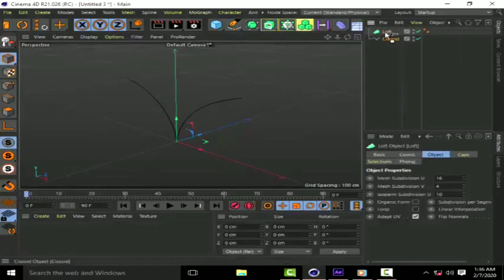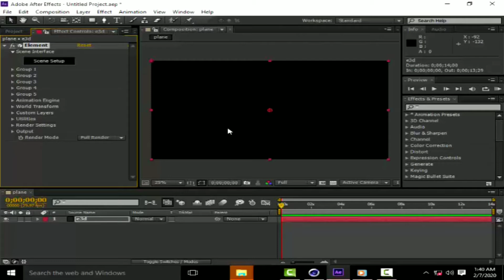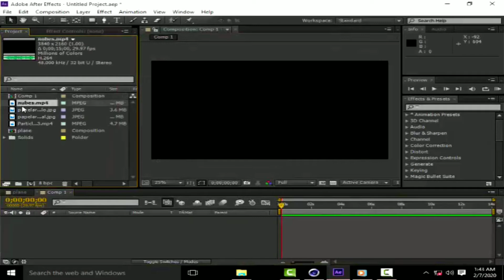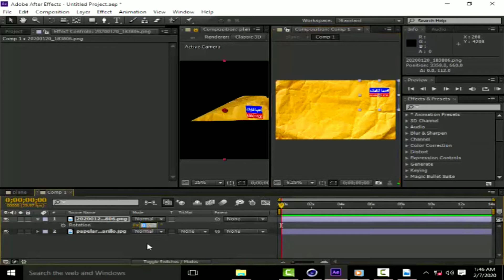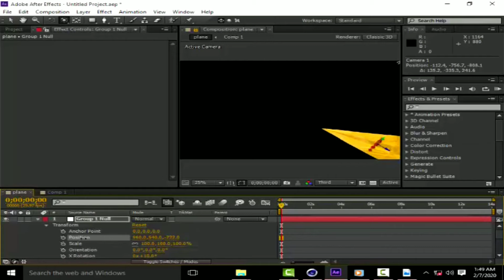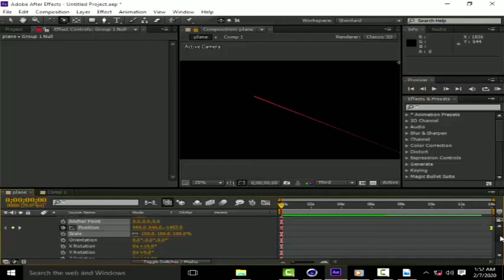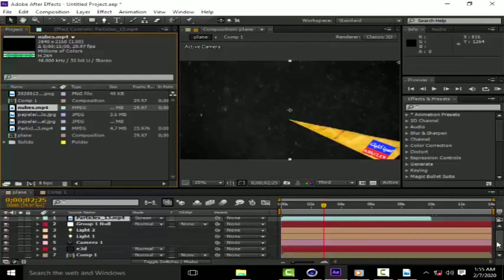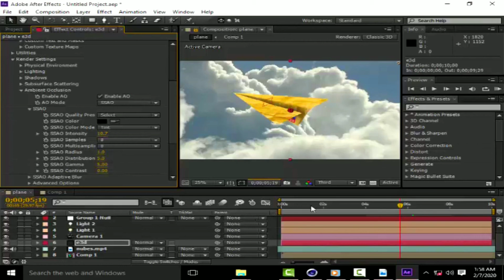Paper Plane Animation in After Effects | Element 3d Tutorial | Cinema 4D Tutorial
after effectstutorial
after effects element 3d tutorial
plane animation in after effects